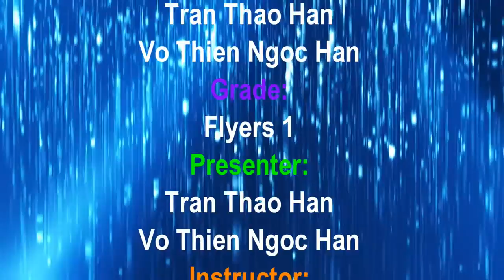[STEAM in-hand projects] - Book presentation by Ngoc Han & Thao Han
Giáo dục STEAM là phương pháp rất cởi mở và hiện đại, nhằm trang bị cho người học những kiến thức và kỹ năng linh hoạt, đa dạng, nắm vững kiến thức nền tảng phong phú thuộc nhiều lĩnh vực khác nhau về: Khoa học, Công nghệ, Kỹ thuật, Nghệ thuật, và Toán học. Các kiến thức và kỹ năng này phải được tích hợp, lồng ghép và bổ trợ cho nhau giúp học sinh không chỉ hiểu biết về nguyên lý mà còn có thể thực hành và tạo ra được những sản phẩm trong cuộc sống hằng ngày, giúp cho người học khi “bước ra đời” sẽ rất năng động, dễ dàng hòa nhập vào môi trường mang tính quốc tế.

Nhận thức được ưu thế và tính hiệu quả của phương pháp STEAM phòng Khoa Học – Công nghệ của chúng tôi quyết định lựa chọn STEAM làm phương pháp giảng dạy của bộ môn và bắt tay xây dựng dự án STEAM TRONG TẦM TAY với giai đoạn 1 là dự án với chủ đề My Summer nhằm giúp học sinh phát triển tối ưu về năng khiếu, khả năng sáng tạo, cách thức học tập chủ động, hiểu được sự liên quan giữa các khối kiến thức để có thể vận dụng tốt vào thực tế, biết tranh luận và chịu trách nhiệm về từng quyết định của mình.